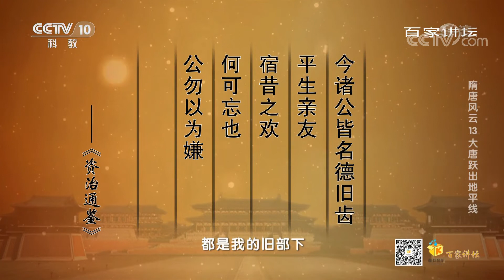[百家讲坛]隋唐风云 13 大唐跃出地平线 大唐建国| CCTV百家讲坛官方频道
在义宁二年五月甲子这一天，李渊正式在长安举行了登基大典，改国号为“唐”，年号为“武德”，定都长安。